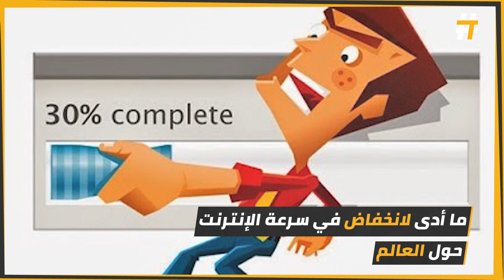انخفاض سرعة الإنترنت حول العالم بسبب كورونا